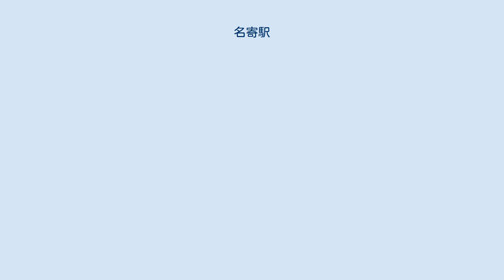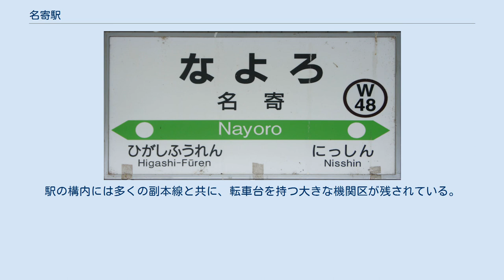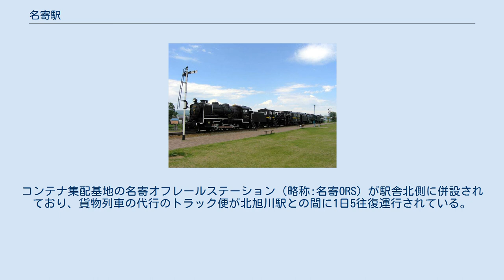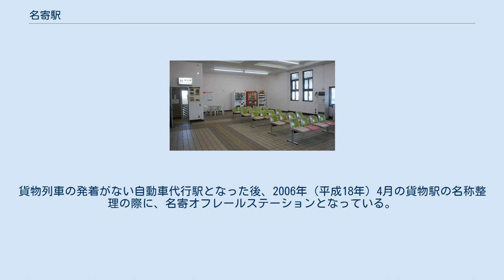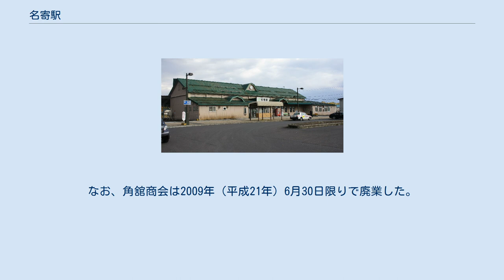名寄駅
名寄駅（なよろえき）は、北海道名寄市東1条南6丁目にある北海道旅客鉄道（JR北海道）・日本貨物鉄道（JR貨物）宗谷本線の駅である。
 名寄市の中心駅であり、普通列車に加え特急「宗谷」・「サロベツ」や快速「なよろ」が停車する宗谷本線の主要駅である。
また、運転士の乗務はこの駅を境に稚内方面が宗谷北線運輸営業所、旭川方面が旭川運転所と担当区域が分かれている。
普通列車の運転系統も当駅で同じように分かれるが、1日3往復列車番号を変えて相互に直通する列車もあり、そのうち1往復は旭川 - 稚内間の全線を走破する。
 当駅は、1903年（明治36年）9月に開業した。
当時は旭川方面から伸びる天塩線（宗谷本線の前身）の終着駅だった。
その8年後の1911年（明治44年）11月に路線が恩根内駅まで延伸し、名寄駅は途中駅となった。
1919年（大正8年）10月には下川町方面へ向かう名寄線（後の名寄本線）が開業し、同線と宗谷本線の乗換駅となった。
また1937年（昭和12年）11月には名雨線（後の深名線）が開業した。
 1987年（昭和62年）4月1日の国鉄分割民営化により、名寄駅は北海道旅客鉄道（JR北海道）・日本貨物鉄道（JR貨物）に継承された。
名寄本線・深名線もJR北海道が継承したが、名寄本線は1989年（平成元年）5月に、深名線は1995年（平成7年）9月に廃止され、現在は宗谷本線のみの途中駅となっている。
 1977年の名寄駅と周囲約1.8km範囲の状況。
下中央が宗谷本線、下左が深名線、下右が名寄本線。
深名線と並行して南の天塩川製紙工場（現王子マテリア名寄工場）へ専用線が分岐している。
駅の構内には多くの副本線と共に、転車台を持つ大きな機関区が残されている。
国土交通省 国土地理院 地図・空中写真閲覧サービスの空中写真を基に作成 市名より。
天塩川と名寄川が合流することから「ナイオㇿプトゥ（nay-or-putu）」（川・の所・の口）が由来とされる。
駅舎（改札口）は西側1箇所にあり、日本最北のLED発車標導入駅である。
以前は駅舎脇直結の島式ホームがあり2面4線であったが、0番のりばが廃止された後、単式ホームになった。
1 - 3番のりばはいずれも折り返しが可能。
 留置線が敷設され、夜間滞泊の運用もある。
このうち1本は音威子府駅発着で、当駅まで回送して滞泊している。
駅構内にはみどりの窓口（営業時間：7時40分 - 17時05分）・自動券売機・指定席券売機（クレジットカード専用）がある。
 JR貨物の名寄駅は、コンテナ貨物（JR規格12フィートコンテナのみ）の取扱駅となっている。
コンテナ集配基地の名寄オフレールステーション（略称:名寄ORS）が駅舎北側に併設されており、貨物列車の代行のトラック便が北旭川駅との間に1日5往復運行されている。
JR貨物の駅としては最北端に位置している。
 かつては1面2線のコンテナホームがあったが、貨物列車の発着が廃止された1996年（平成8年）9月以降、荷役線は使用されずホームのみコンテナ基地として使用されている。
貨物列車の発着がない自動車代行駅となった後、2006年（平成18年）4月の貨物駅の名称整理の際に、名寄オフレールステーションとなっている。
 また1993年（平成5年）ごろまでは岩谷産業名寄LPGセンターへの専用線があり、本輪西駅発送の液化石油ガス (LPG) 輸送用のタキ25000形貨車が到着していた。
また、それより前には王子マテリア名寄工場への専用線もあり、同工場向けの石油輸送用タンク車も到着していた。
 駅売店のほか、ワゴン販売のある特急「スーパー宗谷」の車内でも販売されていた。
なお、角舘商会は2009年（平成21年）6月30日限りで廃業した。
 SLキマロキ編成（2004年6月） 2013年（平成25年）4月1日に「駅前交流プラザ『よろーな』」がオープンし、同日より併設されたバス乗り場に発着する。